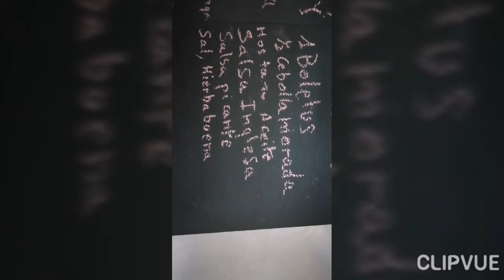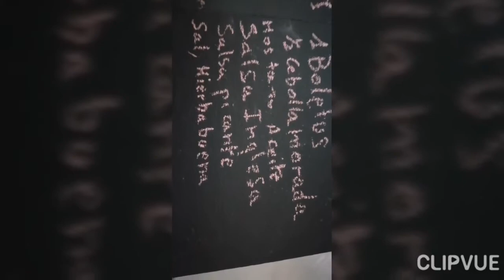tartar de boletus